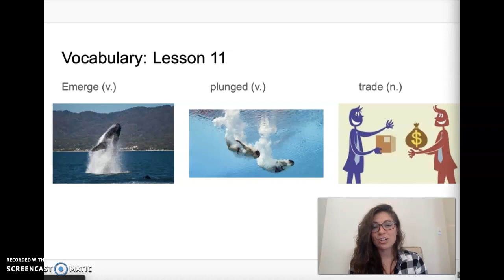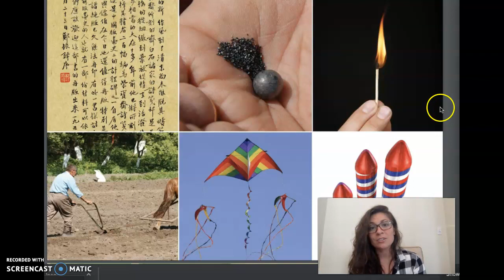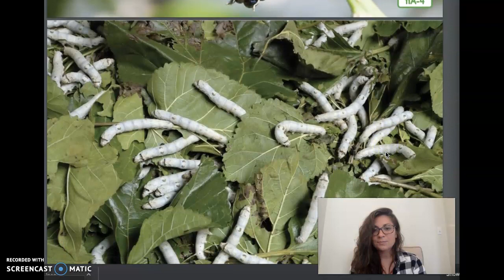2nd Grade CKLA Listening & Learning - Unit 2 Lesson 11 Early Asian Civilizations: Importance of Silk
2nd Grade CKLA Listening & Learning - Unit 2 Lesson 11 Early Asian Civilizations: The Importance of Silk